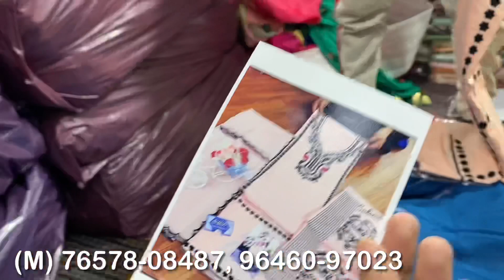Short Video of 5 celebrity suits | Drishti Fashion House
Hey Friends

Online order
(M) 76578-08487